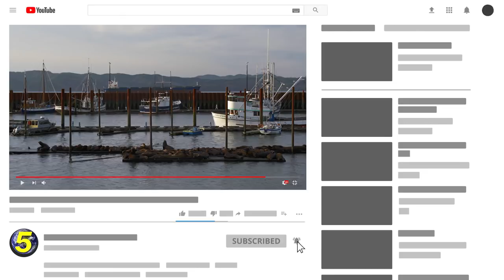Animals That ALMOST Went Extinct!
This top 10 list of endangered species has some rare creatures that are about to go extinct!

9. Brown Pelican
You might think that birds are exempt from being endangered or near extinct. But that's just not the case. Birds are just as susceptible to things like human expansion, changing ecosystem, and for the Brown Pelican, being exposed to certain chemicals.

8. American Alligator
Now, this one might get you into a bit of a huff, as the American Alligator was on the Endangered Species List, and was saved to remarkable extent. So why would you be in a huff? Well, because it's an alligator, and you might be thinking that this sometimes very dangerous creature isn't worth saving. Yet, that's not true, and I'll tell you why.

7. Stellar Sea Lion
For the record, that's the creatures real name, I wouldn't put a species on here and call it "stellar". I'm just saying.
Focusing back on what's important, sea life is often the most endanger when it comes to man-made intervention. Sure, we expand on the land, but we do just as many things in the sea that can put numerous species in danger.

6. Lake Eerie Water Snake
Snakes are another creature on this list that you might think "shouldn't be saved" despite their importance to their ecosystems. However, in the case of the Lake Eerie Water Snake, it wasn't just the population of humans that nearly wiped it out, they also saved it, and they did so fairly recently.

5. Whooping Crane
While all the species on this list came dangerous close to extinction, you could argue that none came closer than the Whooping Crane. For in the year 1941, an estimated 21 Whooping Cranes existed between Canada and the United States. That's right, between two massive countries there were only 21 of these birds.

4. Island Night Lizard
There are many factors that can lead to the extinction of a population. But one you might not think about is the introduction of certain species to lands they weren't in before. You see, ecosystems are a delicate balance of life and death. Every creature has their place, their role, their predators and their prey. When a new being is thrown into the mix suddenly? It can change things drastically. Which is how the Island Night Lizard was almost killed.

3. Grizzly Bear
Here's another creature you might think wouldn't go extinct. I mean, it's a Grizzly Bear! These are man killers! They're one of the most dominant and powerful species on Earth! So, what happened to almost kill them? Well, we did.

2. Peregrine Falcon
When you look at this majestic bird, you might think it's king of the skies. But even kings can fall to poison. And this particular man-made poison nearly wiped out the species half a century ago, and didn't get saved until the end of the last century.

1. Gray Wolf
Ok, I'll be completely honest with you here, I'm cheating for this one. Not because the Gray Wolf isn't saved, or that it wasn't close to extinction, I'm cheating because I love wolves, and the fact that we saved them from extinction makes me grin from ear to ear. Thus, I'm putting this at the top of my list.